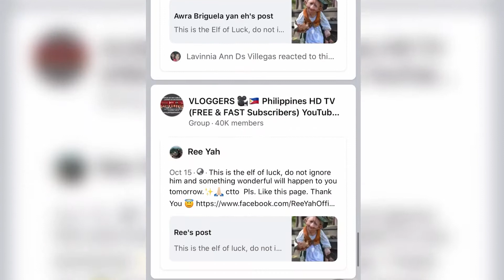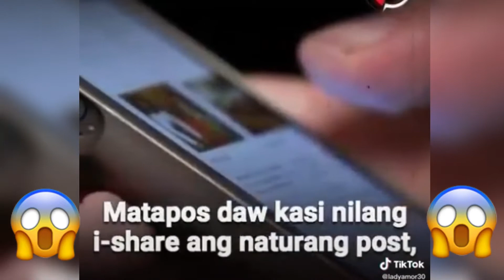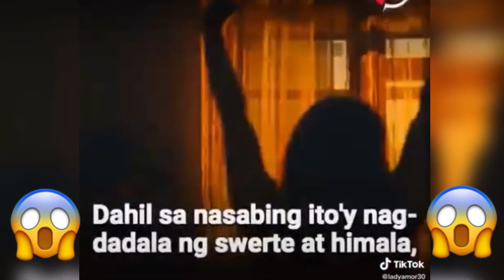ELF OF LUCK TRENDING NGAYON !!! LEGIT BA ITO???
Title : Elf of Luck Trending Ngauon!!! Legit Ba ito???

I do not own some of this clip..
This video intended for awareness..